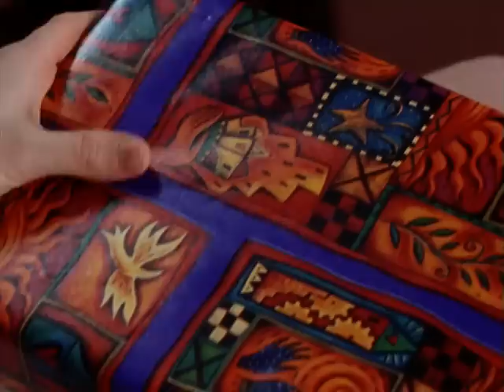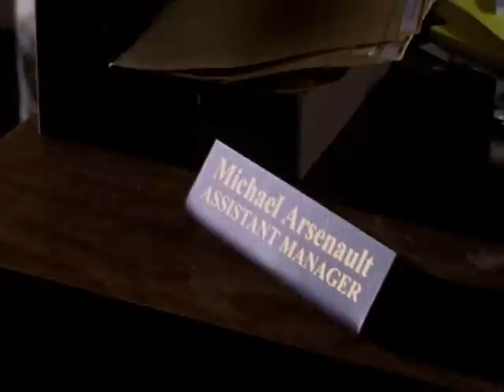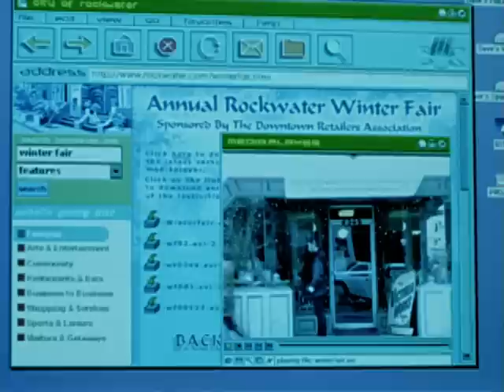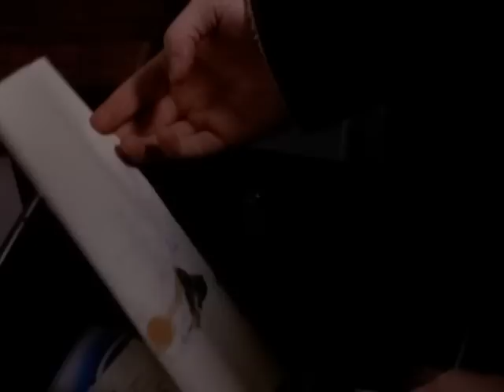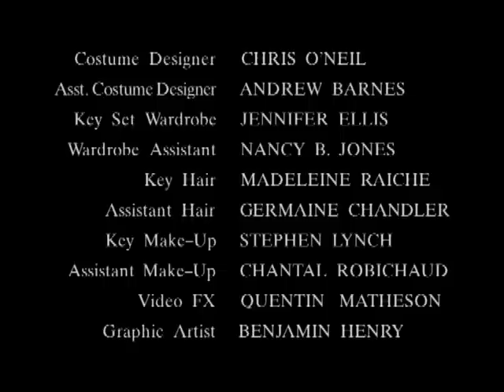Daring and Grace: Teen Detectives | Episode 4 | The Case of the Voodoo Master | Jeremy Guilbaut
Watch Daring and Grace: Teen Detectives Episode 4 The Case of the Voodoo Master on FamBrand

After receiving a voodoo doll with a pin stuck it, Jennifer Sanford, the top-seeded amateur tennis player in the country, loses use of her right arm. Dick and Tracy's search for clues brings them to a mysterious and cryptic Vodun High Priestess.

The kids of a private detective in hiding run the detective agency in his absence.

Directors: Reid A. Dunlop, Scott Smith, Rick Stevenson, John Bell, Alan Goluboff, John L'Ecuyer
Writers: Mark Shekter, Sherman Snukal
Starring: Jeremy Guilbaut, Kristin Booth, Guy Bannerman, David Ferry, Alex LeBlanc, Paul Leblanc